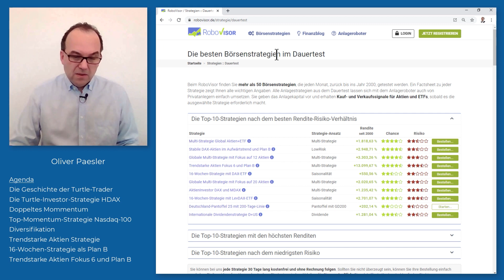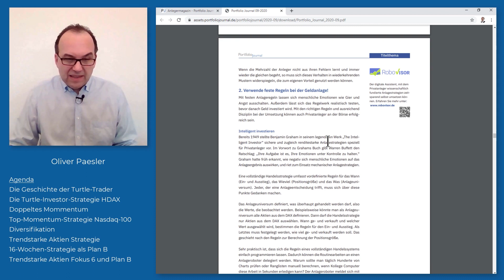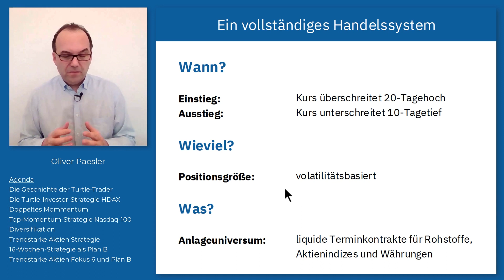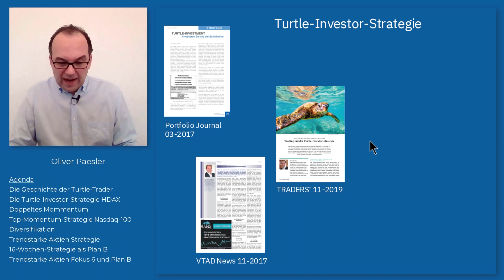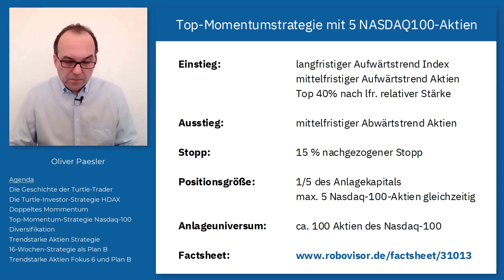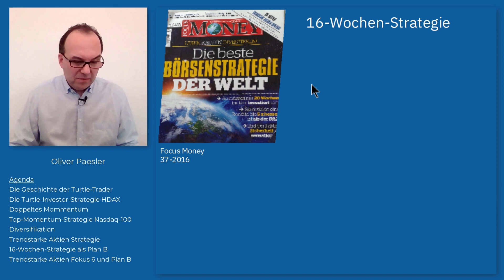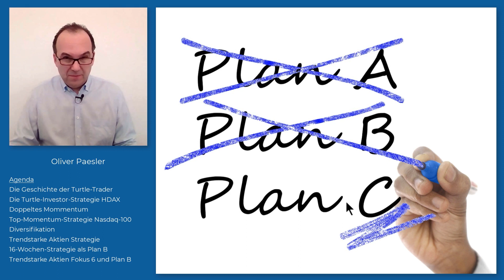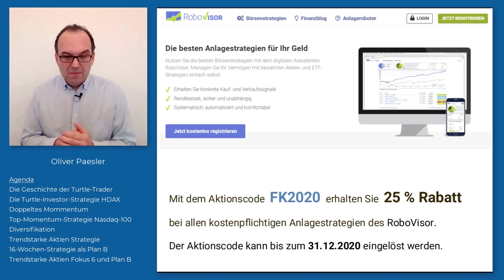Mit trendstarken Aktien systematisch gewinnen - Oliver Paesler beim Finanzkongress 2020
Mit trendstarken Aktien wird systematisch in die Gewinneraktien der Vergangenheit investiert, da die Wahrscheinlichkeit hoch ist, dass diese Gewinneraktien auch in der näheren Zukunft zu den Gewinnern gehören.
Empirische Untersuchungen zeigen, dass der Momentum-Effekt seit rund 200 Jahren am US-Aktienmarkt nachweisbar ist. Selbst Eugen Fama, der Vater der Effizienzmarkthypothese und Nobelpreisträger für Ökonomie, bezeichnet das Momentum als wichtigste Marktanomalie. Und das, obwohl nach seiner Theorie der Momentum-Effekt gar nicht existieren dürfte.

Inhalt:
00:00 Mit trendstarken Aktien systematisch gewinnen
01:20 Oliver Paesler stellt sich vor
03:38 Anlagestrategien im Dauertest
07:01 Das Anlagermagazin Portfolio Journal
09:20 Die wahre Geschichte der Turtle-Trader
10:56 Ein vollständiges Handelssystem
12:51 The 52-week High and Momentum Investing
13:21 Die Turtle-Investor Strategie mit HDAX-Aktien
17:14 Absolutes, relatives und doppeltes Momentum
18:30 Top-Momentum-Strategie mit Aktien aus dem Nasdaq-100
21:05 Diversification is the only free lunch in investing
22:57 Die Anlagestrategie: Trendstarke Aktien Fokus 10
24:41 Die 16-Wochen-Strategie von Thomas Gebert
27:36 Die Anlagestrategie: Trendstarke Aktien Fokus 6 und Plan B
31:09 Der Anlageroboter RoboVisor

In seinem Onlinevortrag beim Finanzkongress 2020 stellt Oliver Paesler die neue Anlagestrategie „Trendstarke Aktien Fokus 6 und Plan B“ vor.

Sie erfahren, was man unter absolutem, relativem und doppeltem Momentum versteht, was es mit den Turtle-Tradern auf sich hat und wie Sie mit Hilfe der Diversifikation Ihre Anlageergebnisse verbessern können.

Oliver Paesler erklärt Schritt für Schritt wie und warum die drei bewährten Teilstrategien zur neuen Multistrategie „Trendstarke Aktien Fokus 6 und Plan B“ kombiniert wurden sind. erfahren Sie mehr über die Anlageergebnisse seit dem Jahr 2000.

funktionieren und welche Vorteile eine daraus gebildete Multistrategie liefert.

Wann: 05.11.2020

Wer: Oliver Paesler ist Chefredakteur des Anlegermagazins Portfolio Journal Er entwickelt nicht nur Anlagestrategien, sondern mit dem Captimizer auch die Software, um diese zu erstellen und zu testen. Privatanleger können seinen Strategien mit dem RoboVisor folgen.